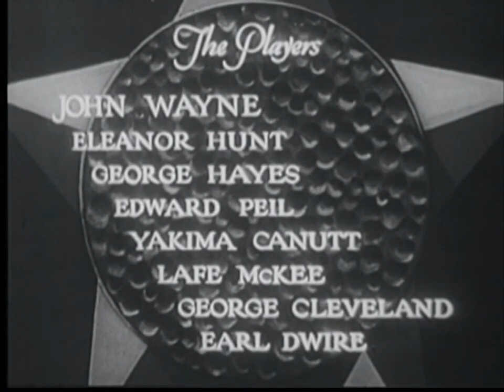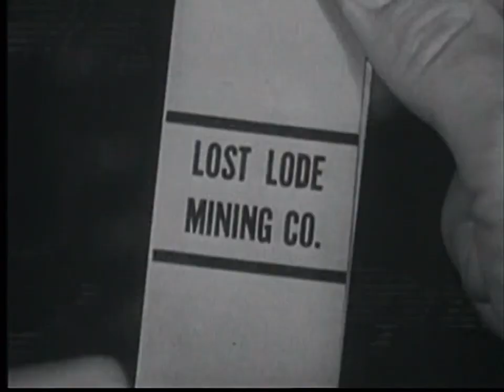John Wayne in Blue Steel - Full Movie (Western, 1934)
U.S. Marshal John Carruthers (John Wayne) observes a robbery and Sheriff Jake (Gabby Hayes) thinks he may be the culprit. Meanwhile the town's leading citizen is planning to rob everybody blind.

"I'm glad you decided to drift along with me. It's kind of lonesome trailing alone." —John Wayne as John Carruthers in Blue Steel (1934)

Stars: John Wayne, Eleanor Hunt, George 'Gabby' Hayes
Director: Robert N. Bradbury
Writer: Robert N. Bradbury
Genre: Western, Drama
Release Date: May 10, 1934
Production Company: Paul Malvern Productions

Film courtesy of the JOHN WAYNE: AN AMERICAN EXPERIENCE exhibit.
Sprawling over 10,000 square feet the John Wayne: An American Experience exhibit is structured to give you an intimate tour of the life of John Wayne. It is also the home of the official John Wayne Stock & Supply flagship store. Visit us in the historic Fort Worth Stockyards, Texas today!